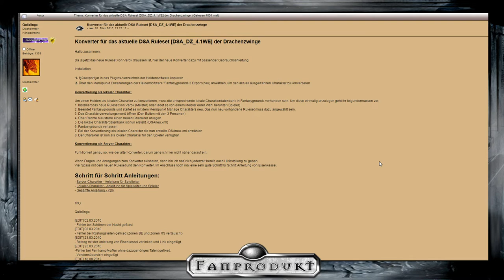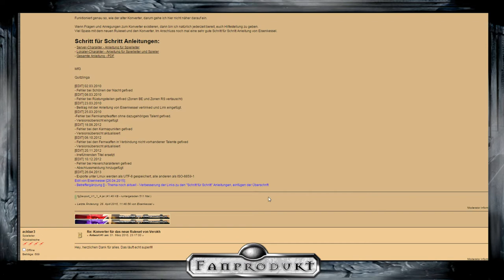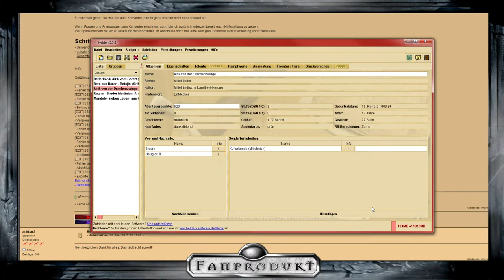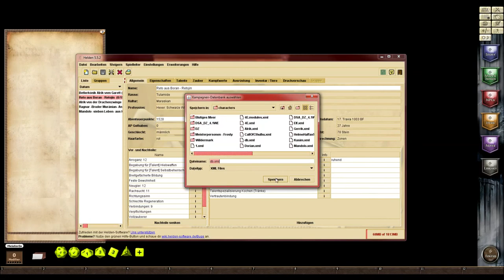[DSA] - Helden-Export mit FantasyGrounds II - SPEZIAL #5 (Heldensoftware)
Programm: Fantasy Grounds II